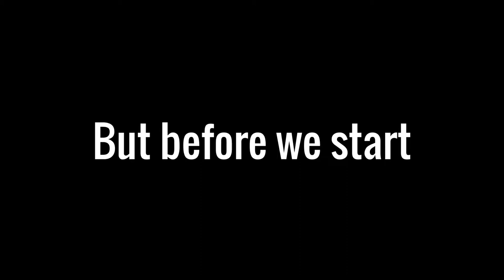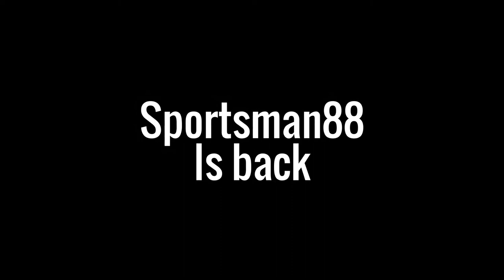Field Goal Kicking Contest